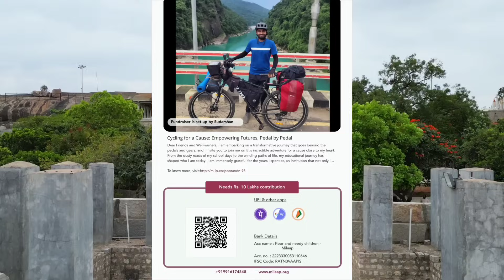SGPKA04 | ಉತ್ತರ ಕರ್ನಾಟಕದ ಸುತ್ತ |Bengaluru to Singapore| Sudarshan Sanchari.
I'm Sudarshan, and my motto is simple: Pedaling for a Purpose! 🌟

Embark on this incredible journey with me as I cycle from Bengaluru to Singapore, exploring diverse landscapes, meeting inspiring people, and sharing stories that transcend borders.

🏫 **Fundraising for Education:** Join hands in supporting underprivileged children by contributing to our school building fund. Click here to make a difference!